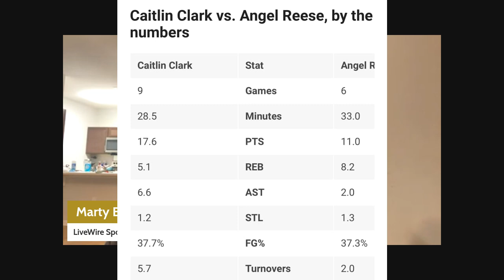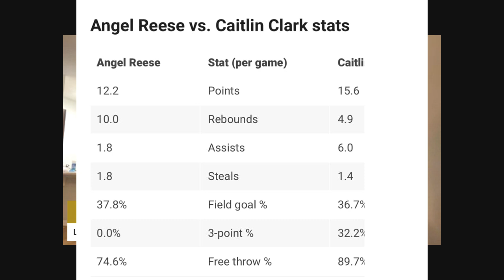Carolyn Peck's INSANE Comments on Caitlin Clark! 😡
🤯 Buckle up, sports fans! Carolyn Peck's INSANE comments on Caitlin Clark are causing a storm in the ROTYDebate! 🏀🔥 Dive into this explosive analysis where we break down the ongoing Rookie of the Year race and address the blatant propaganda surrounding it.

In this video, we cut through the noise and expose the double standards at play on ESPN. 🗣️ Hear the truth about Caitlin Clark’s record-breaking performances and why she deserves the ROTY title over Angel Reese. We’ll discuss the tactics used to undermine Caitlin’s achievements and the unfair comparisons being made.

CHAPTERS:
00:00 - Intro
04:00 - ESPN's LaChina Robinson on Angel Reese for Rookie of the Year
10:32 - Caitlin Clark vs Angel Reese Head-to-Head Stats
19:50 - Special Video Announcement